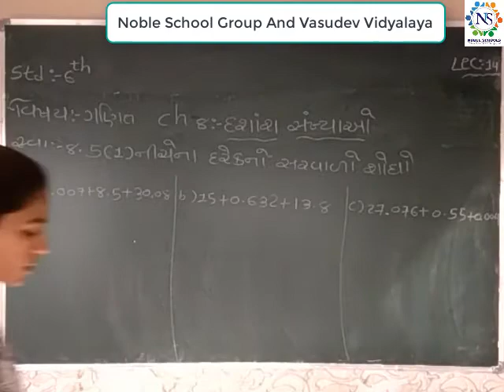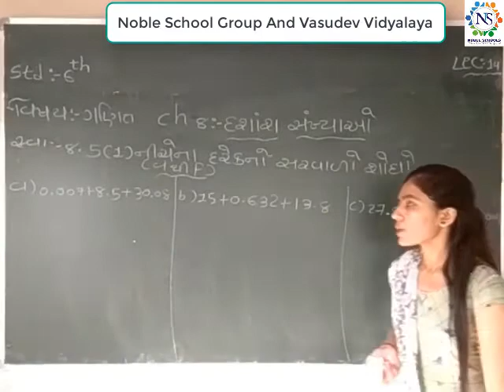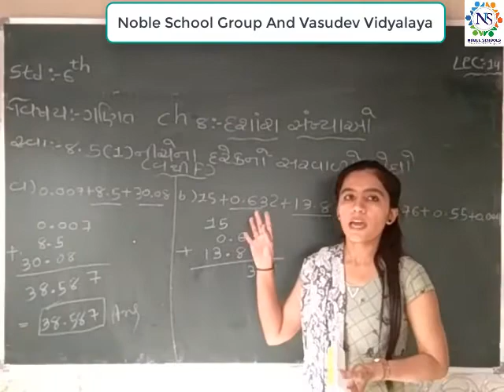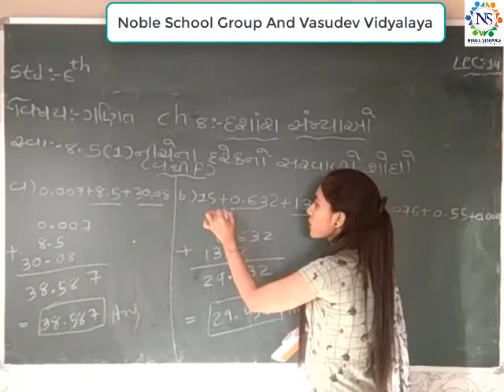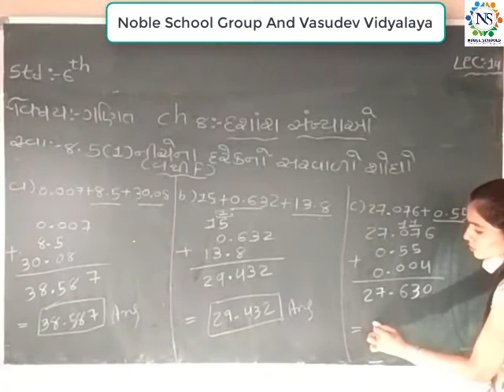Standard 6 Mathematics Semester 2 Lecture 14 By Naynamadam